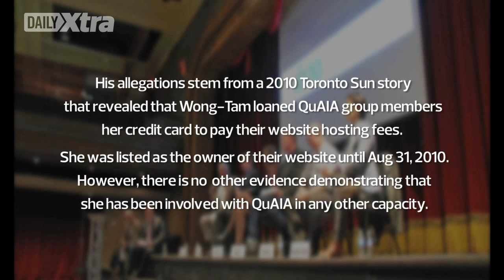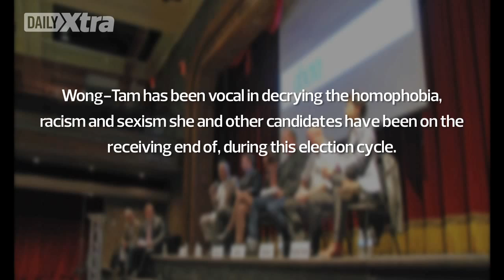Toronto's Ward 27 debate derailed by QuAIA accusations against Kristyn Wong-Tam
A debate for Toronto's Ward 27 councillor seat was derailed by a man who grabbed the microphone and began yelling accusations against incumbent Kristyn Wong-Tam. The Toronto elections are being marred by racist and homophobic language against candidates such as Wong-Tam and mayoral hopeful Olivia Chow.